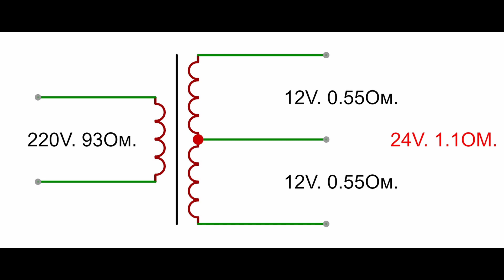Трансформатор для компьютерных колонок 2x12V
Продано
Трансформатор для компьютерных колонок 2 по 12 вольт переменки. С отводом от средней точки. Постоянки будет примерно 2 по 17 вольт. Отлично подойдет для большинства усилителей мощности. Как правило подобные трансформаторы используются для питания 2х - 4х микросхем TDA2030 или 2х TDA2050 Подойдет для ремонта или изготовления самодельного усилителя.

Трансформатор Б/У
600рублей.
Отправлю Авито доставкой.